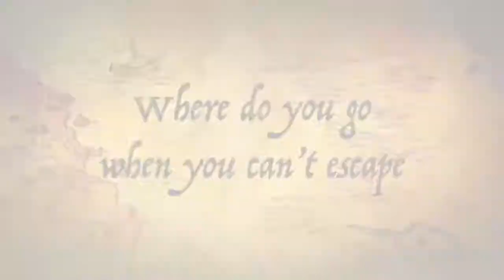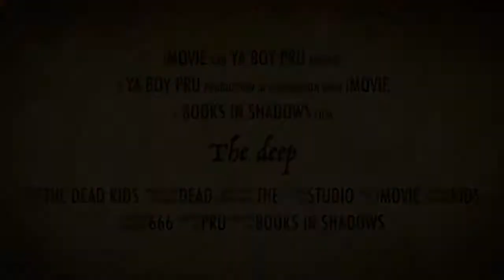The deep by nick cutter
Sara mg reads book recommendation for the deep